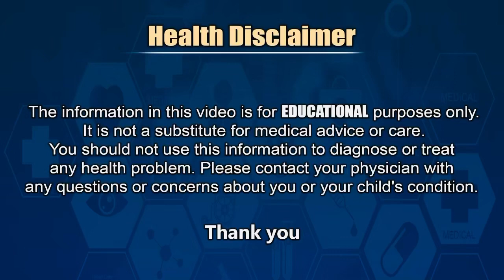Everything you need to know about OCD